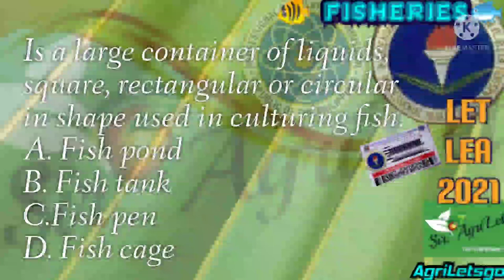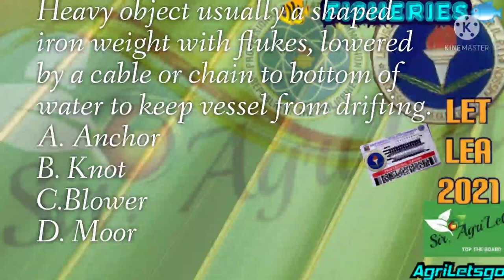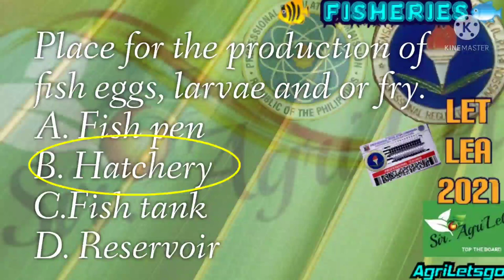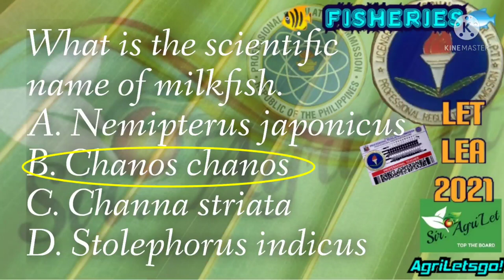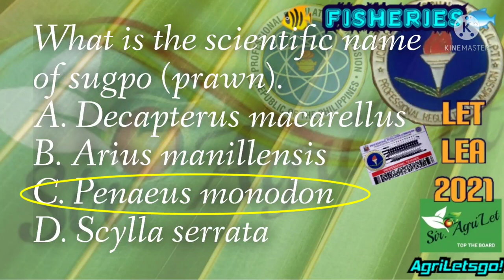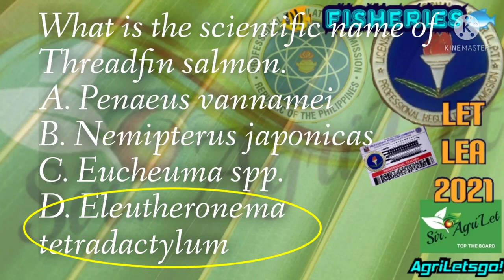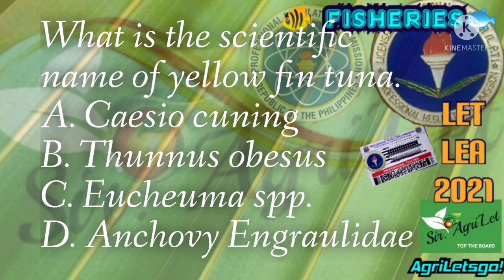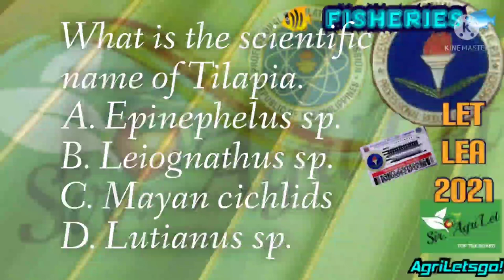LET/LEA REVIEWER 2021 (AGRI-FISHERY ARTS MAJOR)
LICENSURE EXAMINATION FOR PROFESSIONAL TEACHERS MAJOR IN AGRICULTURE AND FISHERY ARTS 2021